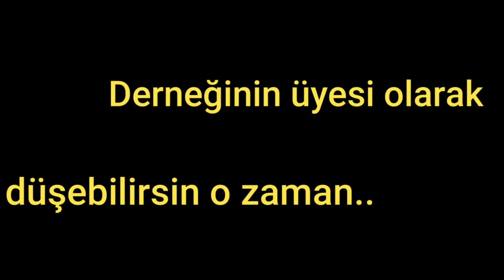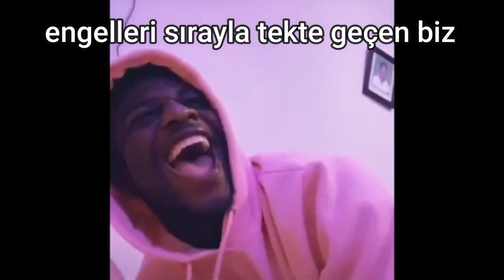DÜŞTÜYSEM SANA DÜŞMÜŞÜMDÜR. | FALL GUYS SERİSİ #1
Son zamanlarda yapımcılarının bile beklemediği kadar popüler olan bir oyun ile karşınızdayız. Oyunun bu kadar ünlenmesinde oyunun çok basit ama çok eğlenceli bir mantıkla yapılmasının da rolü var.
Oyunda belirli parkurlar var bu parkurlarda hafıza, denge, yetenek, teknik ve takım çalışması gibi becerilerinizi sınayacak engeller mevcut.Hem zamana hemde diğer yarışmacılara karşı yarıştığınız gerek savaştığınız güzel ve eğlenceli bir oyun. Savaştığınız dedim çünkü karambollerde zafere giden yolda her şey mübah. Kestirmelerden gidenlerden tutun sizi tutup geri çekenlere kadar...
Şimdi sizi bu güzel anlarla baş başa bırakıyorum. İyi seyirler...

Bizi Blogger'dan da takip etmek veya göz atmak isterseniz;

''Geride bıraktıkların ileriye gitmeni engelleyecek. Unutma ileri gidebilmen için arkadakileri unutman gerek.''
                                                      - Adam Fawer

''Güven sorunumu hiçkimseye güvenmeyerek hallettim.''

''Kendine yaslanan dik yürür.''